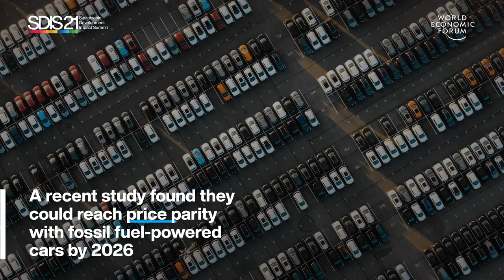Volkswagen is building a more affordable fully electric car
The ID.LIFE, Volkswagen's newest electric car, will cost around €20,000 when it launches in 2025, whilst the average cost of a new electric vehicle today is €33,000 euro.